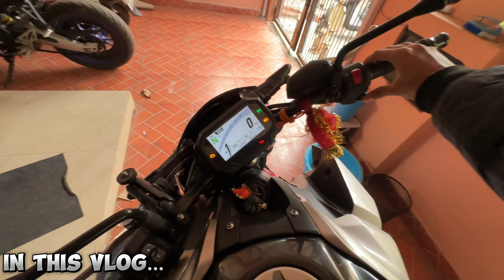Installing red rooster exhaust in continental gt650 🔥 ll 4 lakh me Harley Davidson wali sound 🤯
👇 Let me know your thoughts and questions in the comments below! I'll be happy to answer them.